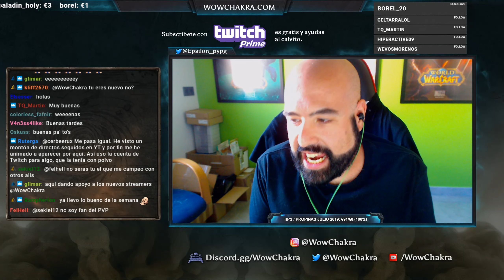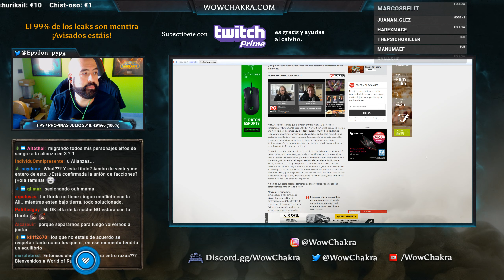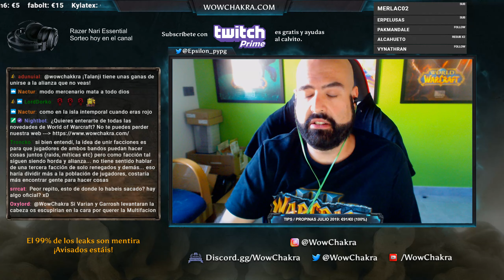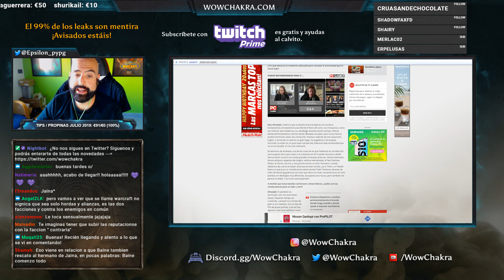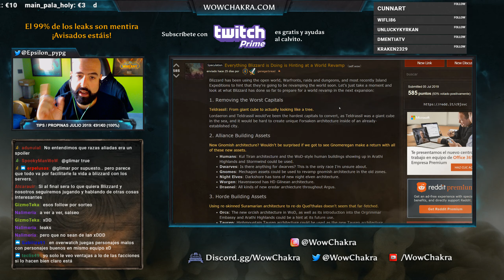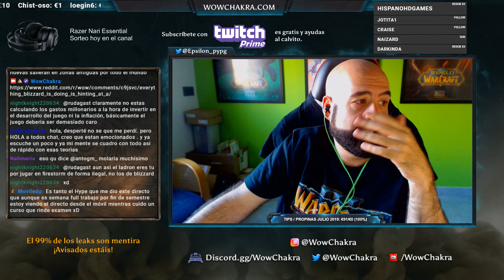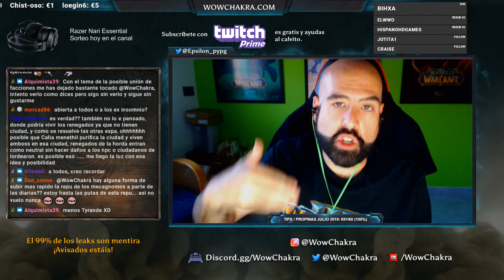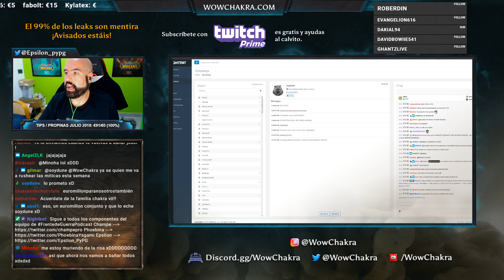Directo #59 ¿Habría spoileado Blizz la unión de facciones? + ¿Indicios de un remodelado del mundo?